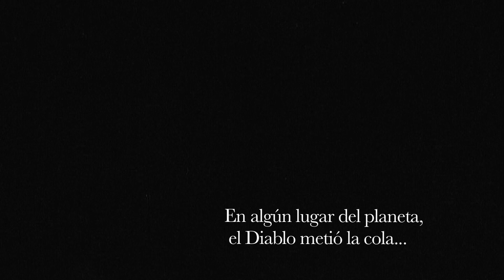Satan Up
Video presentación de SATAN UP (Un humor del diablo).

El grupo de Stand Up Comedy integrado por Beli Casal, Analía Arce, Andrés Perizzolo y Luis Stocik lanza su presentación oficial después de meses de arduo trabajo.

La historia cobra vida gracias a la animación realizada bajo la concepción vanguardista de Ranchera Producciones.

En tanto que el tema original que acompaña el video se llama "Pasajes" y es gentileza de la agrupación Sur Candela.

Satan Up se presenta todos los jueves 22 h en Paseo La Plaza, Terraza Teatro Bar.